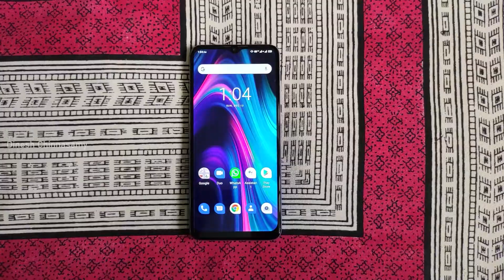Micromax IN 1b First Impression | Micromax திரும்ப வந்துடானு சொல்லு 🔥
Unboxing of the new micromax In 1b and my thoughts about the smartphone from a days usage 😀

What I use to make the videos:
Laptop: ASUS Tuf Fx570
Camera: Canon 550D & Sony HDR-CX240E{handycam)
Software: Adobe premiere pro CC